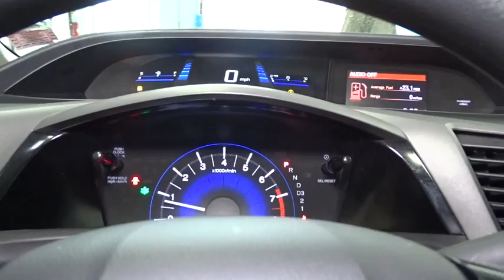2012 Honda Civic Woodside, Queens, Manhattan, Whitestone, Brooklyn, NY 157985L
2012 Honda Civic

Paragon Honda
57-02 Northern Blvd